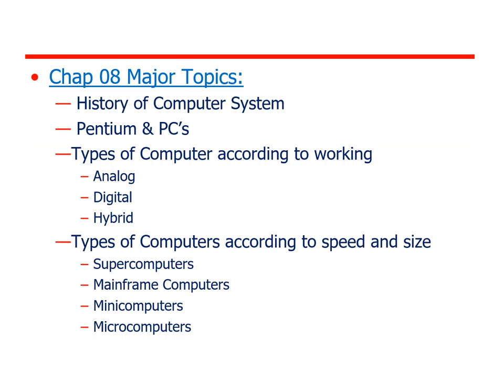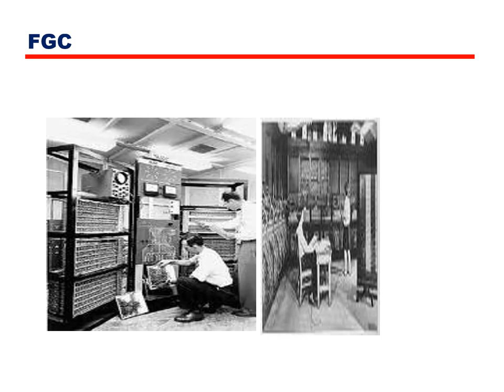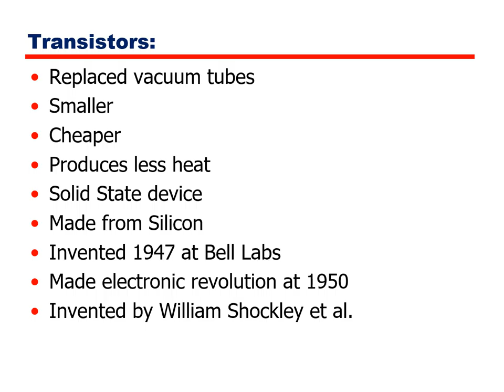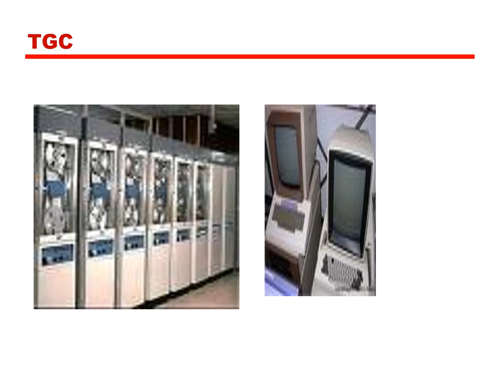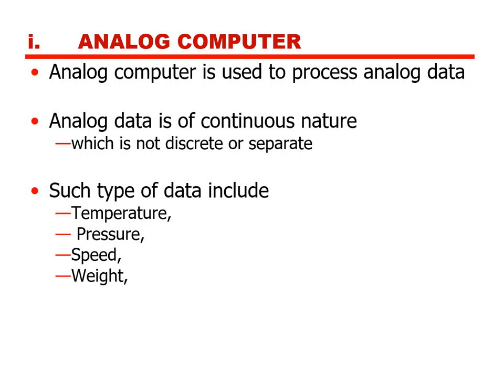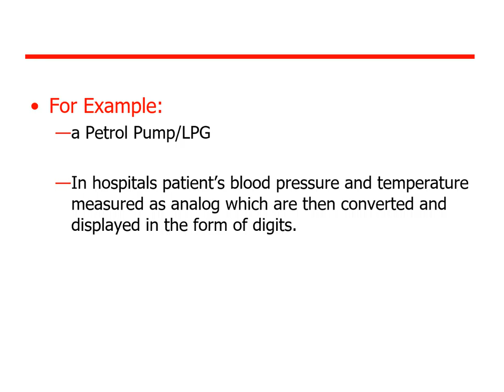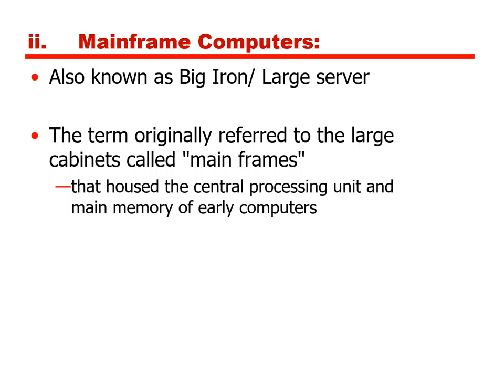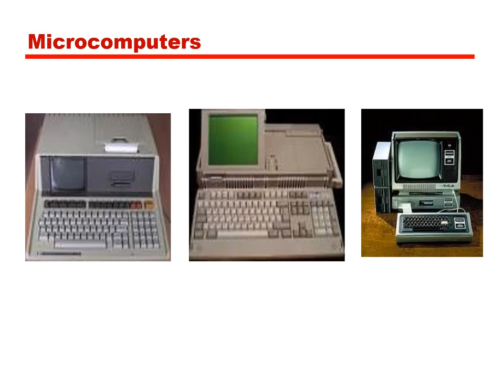IT Fundamentals CH 5